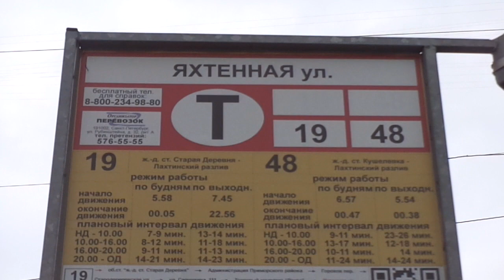Трамвай Санкт-Петербурга 9-465: БКМ-84300М б.5213 по №48 (14.05.19)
Трамвай БКМ-84300М, бортовой 5213, следующий по маршруту №48.
Видео снято на участке: улица Савушкина (от ост. "Яхтенная ул." до ост. "ст. м. Беговая")
Дата съемки: 14 мая, 2019 в 16:38.